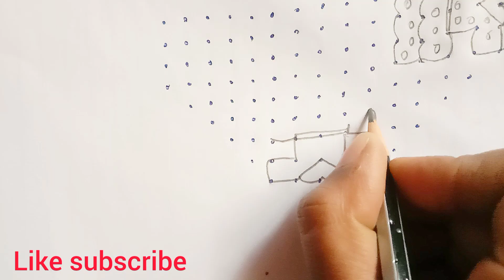15*5*5 beautiful rangoli kolam muggula designs frock rangoli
15*5*5 beautiful rangoli kolam muggula designs frock rangoli